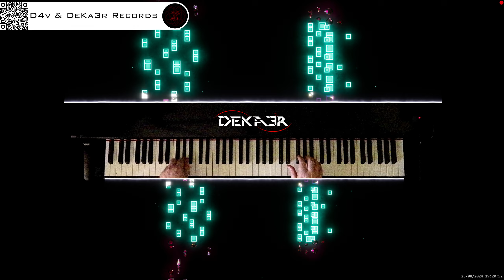🔴 irl 🎹 BALLAD OF LOVE - MÚSICA • PIANO MUSIC • PRODUCER • COMPOSER